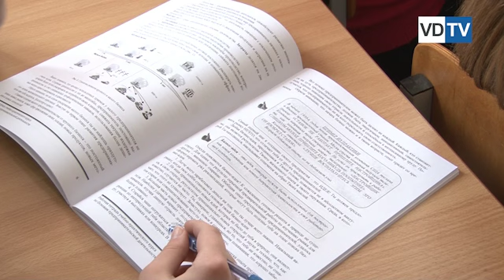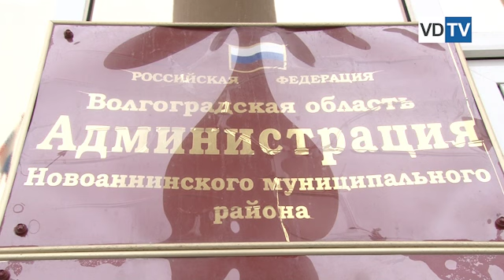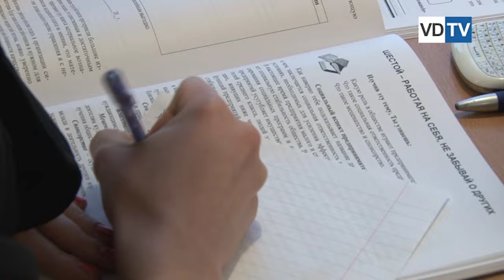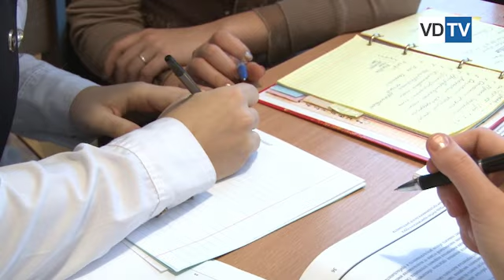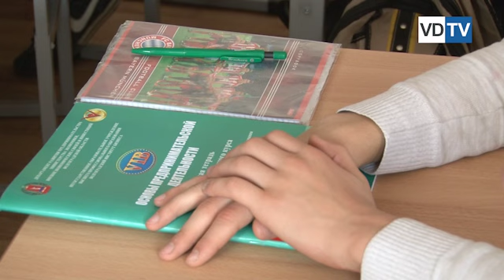Школьники сельских школ Волгоградской области учатся предпринимательству